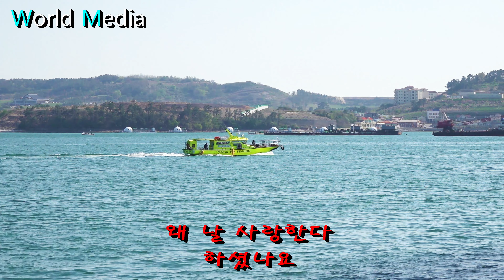주다영 / 멍하니 ( 채희 ) 4k ( 촬영장소 / 여수극동항부두 )